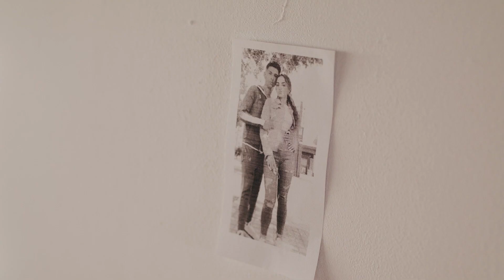KELE " ME ENGAÑASTE " Videoclip oficial 2021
Me engañaste videoclip oficial de KELE